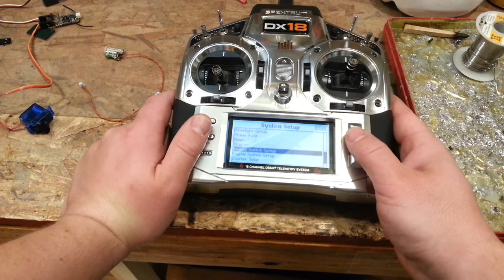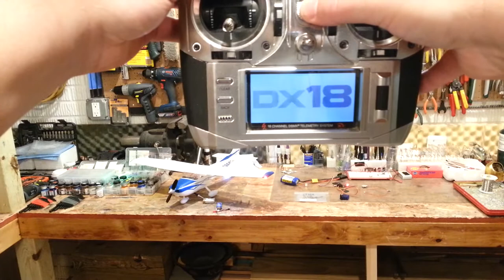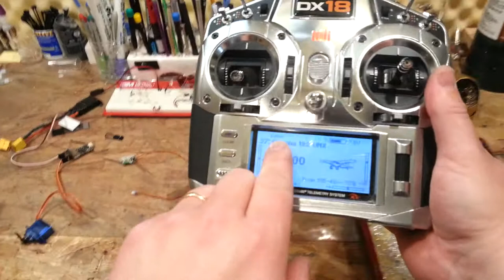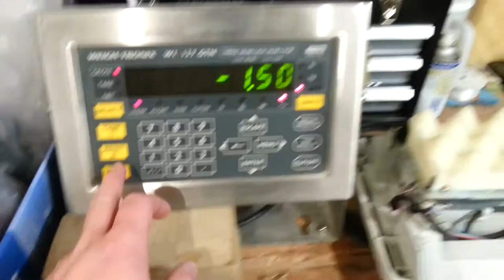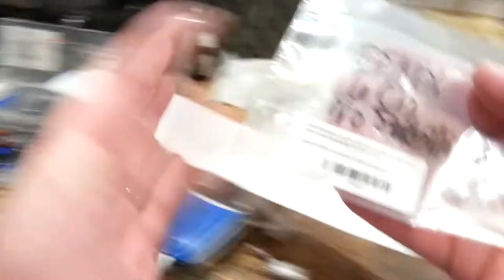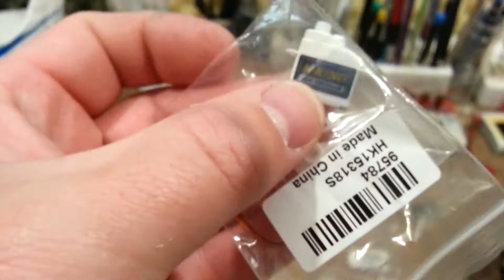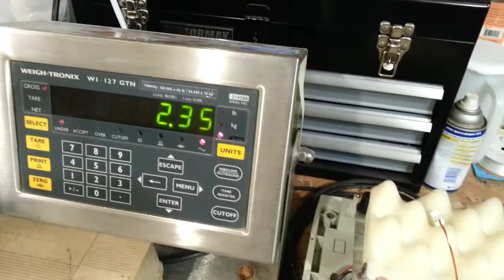Horizon Hobby - Cessna 182 UMX - Flaps Proof of Concept (Revisited) - Part 3 (& Success!!!)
I'm so sorry for the poor quality audio on this video!!! Evidently, part way through the video, I knocked my phone mic under one of the grabber arms on my "head gear", so the volume appeared to go way down, and I just realized this today (7/22/2018. a few days later...). I hope you can turn it up a LOT and hear okay!!!

(The actual FLAPS Mod series will start - Flaps Mod Part 1)

Transmitters...

Lipos...
5000mAh 3S 60C Turnigy HD
3200mAh 3S 20C Lipo
3000mAh 3S 40C Turnigy HD
2200mAh 3S 60C Turnigy HD
2200mAh 3S 60C Zippy
2200mAh 4S 60C Zippy
1500mAh 3S 40C Zippy
300mAh 2S 35-70C Nanotech
180mAh 2S 20C Kinexsis

Balance Charger
Parallel Charger Board
Parallel Charger Cable for Eflite 2S Lipos
Simple & Cheap 2S/3S Charger
Voltage Alarm 1-8S Lipo

Lemon-RX...
7Ch DSMX Rx,Stab,DivAnt
7Ch DSMX Rx,Stab,Sat
7Ch DSMP Rx,StabPLUS,DivAnt
6Ch DSMX Rx

Redcon...

HobbyEagle Stabilizers...
A3-L - Banggood)

5X Emax ES08MDII (DIGITAL)
4X Emax ES08MAII (ANALOG)

Kicker BSI
CA Medium NOT Foam Safe BSI
CA Medium Foam Safe BSI
CA Thin Foam Safe BSI
Foam-Cure (Similar to Mucilage)
UHU Por Styrofoam Glue (Similar to Mucilage)
Propane Can
Nail Polish Remover CA Cleanup
Metric Standard Ruler Kit
LED Kit

Silhouette Cameo Kit

Wind Sock
Wind Sock Pole

Aircraft...
Apprentice S 15e (RTF)
AT-6 1.5m
Cirrus SR22T 1.5m
Timber 1.5m
Timber UMX
Aero Commander UMX
Cessna 182 UMX
P-51D BL UMX
P-47D Razorback 1.2m
P-47D BL UMX
F4U-4 Corsair 1.2m
J-3 Cub UMX
F4U-4 Corsair 1.2m
T-28B Trojan 1.2m
Spitfire 1.2m
Super Cub BNF 1.1m
Super Cub RTF 1.1m
Sport Cub 1.1m
Sport Cub S UMX RTF
Delta Ray BNF
Delta Ray RTF
Pulse 15e PNF
Duet RTF
Inum RTF
Inum Eliet RTF
Inductrix BNF
Inductrix RTF
Conscendo S (V2) BNF

ASW28 Volantex 2.54m
Phoenix Evolution 1.6m/2.6m
Sunbird 1.6m Glider KIT
Hawkeye Hand Launch Glider
Bird of Time (Kit)
Bird of Time (ARF)

Soldering...
40 Watt Soldering Iron Kit
OR
40 Watt LED Soldering Iron Kit
Iron Holder
ST3 & ST7 Tips
Helping Hands
Tip Cleaner
Desoldering Stuff
Tip Tinner